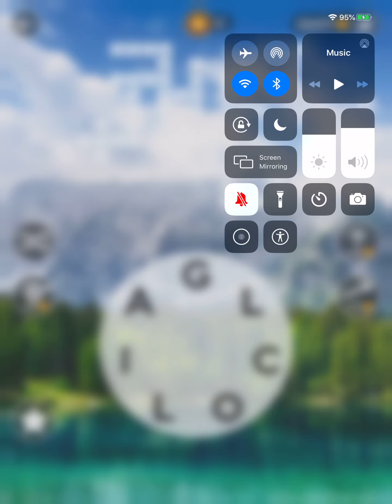Wordscapes Level 8105 Answers